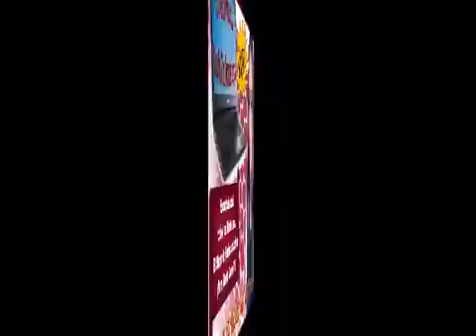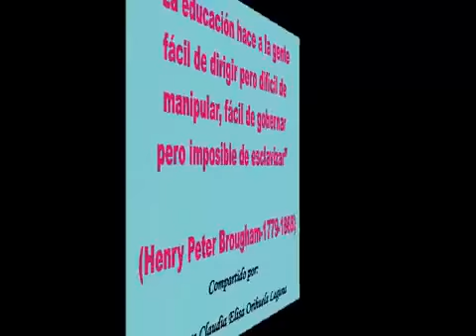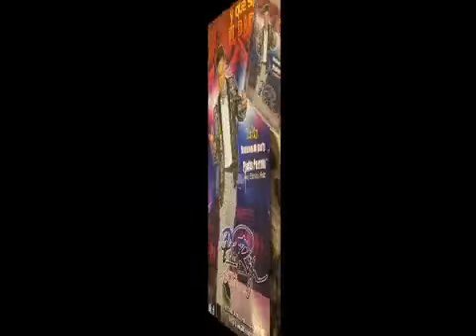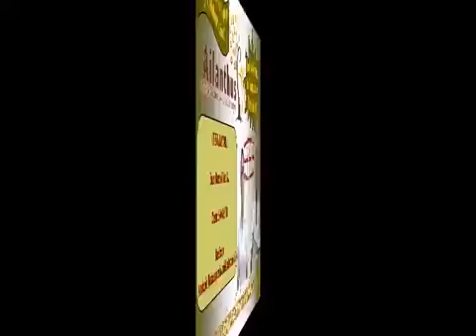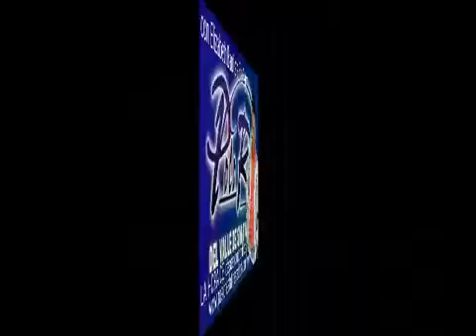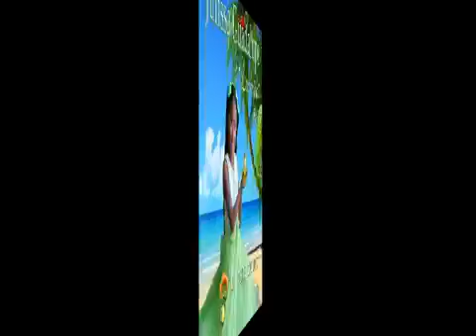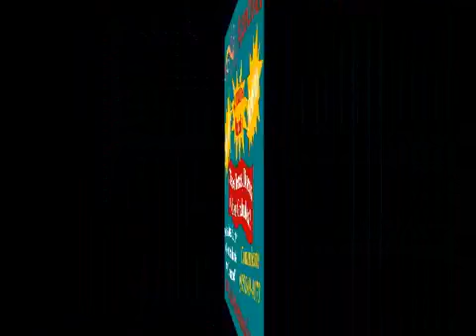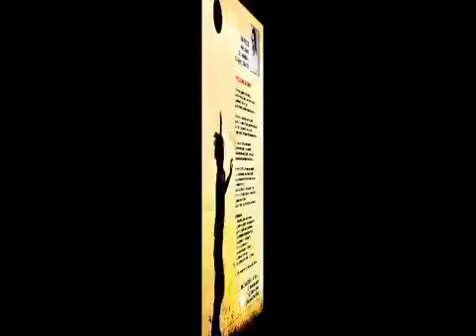Caminando y Escalando Hacia el Conocimiento....¿Quien es el Ego?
"CAMINANDO Y ESCALANDO HACIA EL CONOCIMIENTO"

¿QUIEN ES EL EGO?